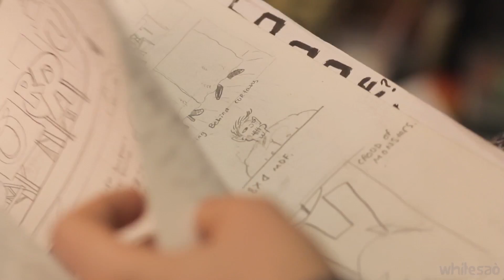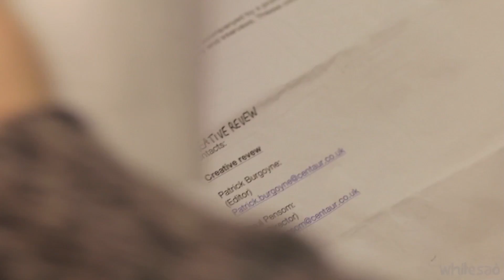Art as Comedy George McCallum CYD #3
George’s three-dimensional work is in many ways an extension of his work with comics. Beginning with a chest of drawers made to look like a human chest for his final degree show, he has exploited the comic potential of language in witty projects that most people wouldn’t pursue beyond a cursory noting of the potential for wordplay.

For George, taking it one step further to bring the ridiculous to reality is part of the fun. From his chair shaped like Chairman Mao to the man-sized kennel he’s working on so boyfriends will have a place to go when they are literally “in the doghouse”, humour is key to his work. Making novelty furniture out of bad puns might not sound like the strongest premise on which to build a career, but through his humor George is making art more accessible and approachable. It’s no wonder his work has been featured in advertising – nothing stays with us as much as a good joke with the perfect visual.